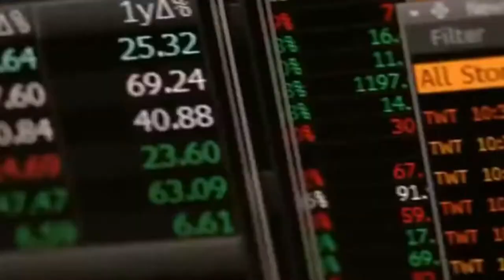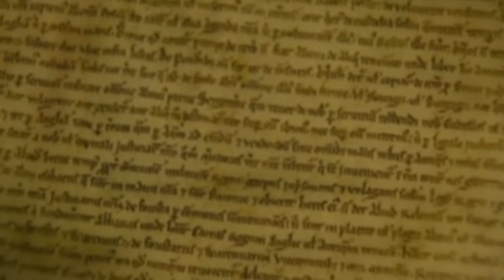Perry's Retrospective Rumours: Part One - Lackluster Lackland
I have strives, with County Climbs, to try to bring a little historical truth to the way in which events shaped our land and that of overseas. However, when I finished the first series it occurred to me that there was a lot missing from my ruminations. My Rumours even. It therefore struck me that what was needed was a bit of context with which to postulate my meanderings. It is with this series of videos that I try to do just that. With that outlook on life I present to you Retrospective Rumours; a series in which I look more closely at the way in which our country has shaped its outlook and where it might take us.